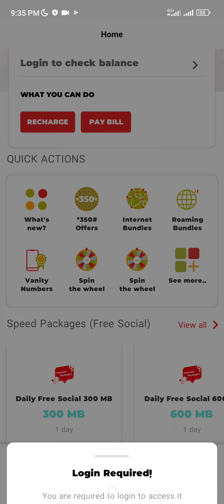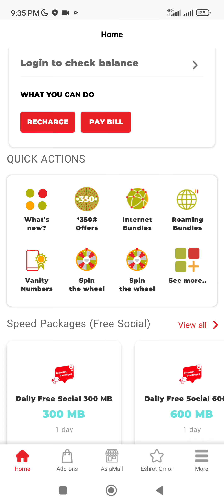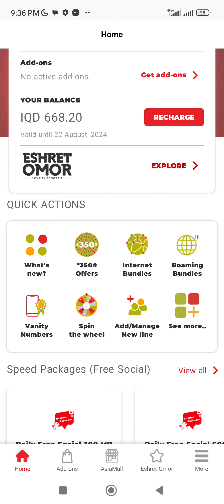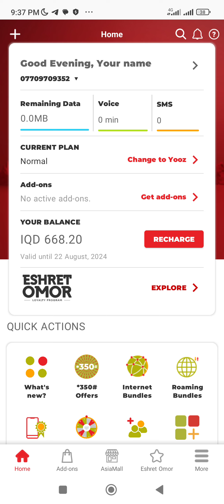لەڕێگەی بەرنامەی ئاسیاسێڵەوە ببە براوەی ئینتەرنێتی خۆڕایی